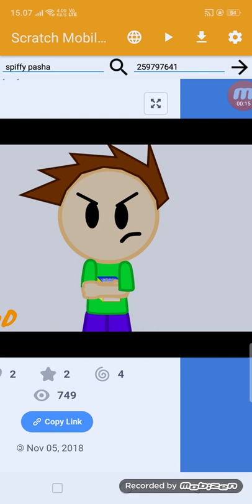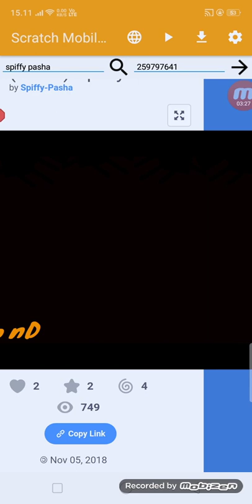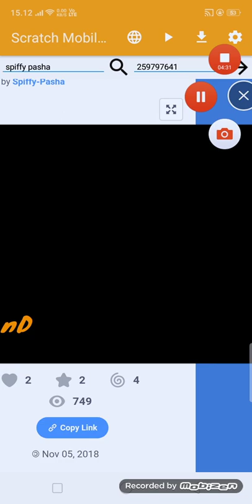spiffy pictures.exe button z (FIXED)